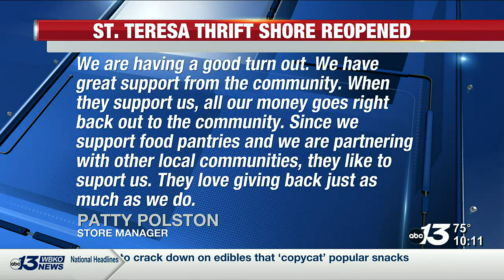St Teresa's reopens following 2021 tornadoes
The store opened at a new location on Thursday.